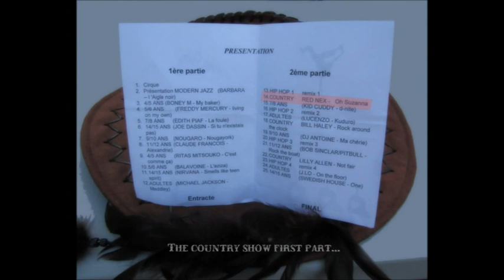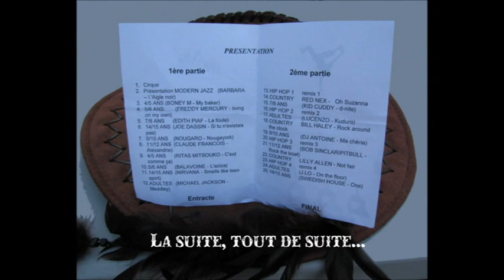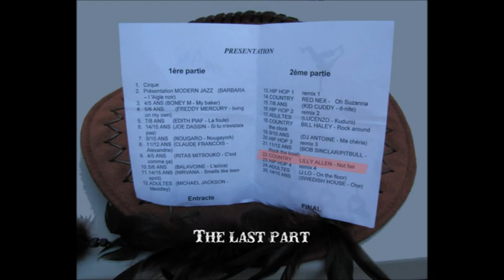Country 2012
Gala de danse de Castelginest
"Country For Fun"
16 juin 2012 filmé par Audrey